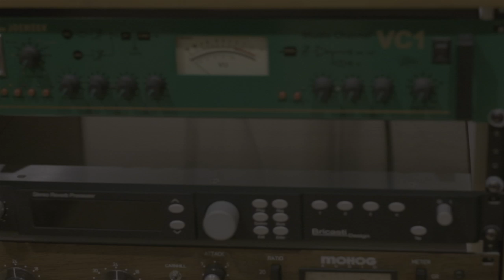Iceperience EMPC - Sumantri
DJ Sumantri expects nothing less than amazing ambience at EMPC 2019! Don't let him down and submit your tracks now

Cuma di LAzone.id, ngeliat sesuatu dari sudut pandang yang beda, mulai dari musik, film, sampai lifestyle, karena yang sama nggak ngebawa lo ke mana-mana!